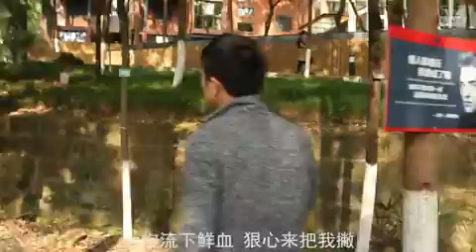十年之约 - YY 神曲 Mc阿轩（Artists Singing・Dancing・Instrument Playing・Talent Shows).mp4